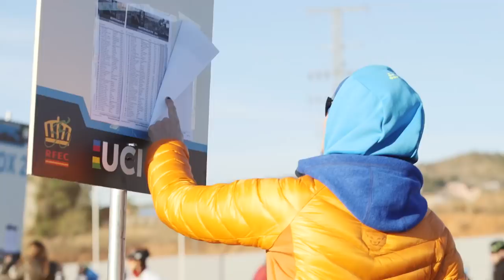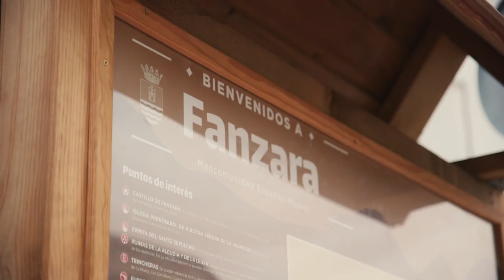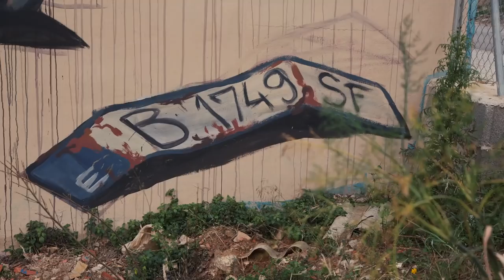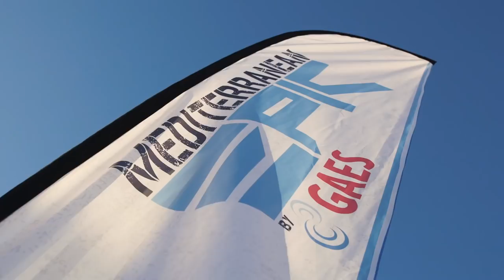Imparables Mediterranean Epic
Nuevo reto Imparable conseguido. Esta vez nos hemos atrevido a conquistar las tierras de Castellón en la Mediterranean Epic, una carrera de cuatro etapas muy técnicas y intensas (lo que nos gusta.)

Recorre esta super carrera junto a los imparables Santi Millán, Carlos Ortet, Diego Sarasketa, Javi Sancho, Daniel Illescas, Carla Nafria, Raquel Lisbona, Antonio Gassó, Tomi Misser y Toni Perez.

No olvidéis seguirnos en nuestras redes para enteraros de todo lo que sucede en el mundo Imparables:

Categoría
Deportes
Licencia